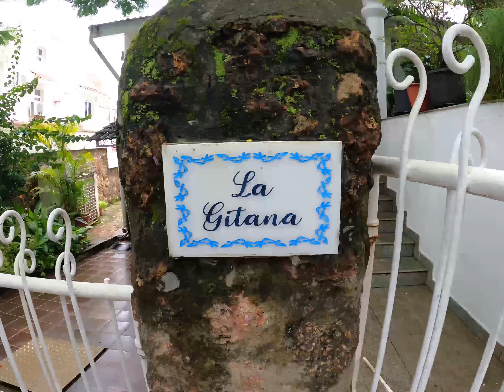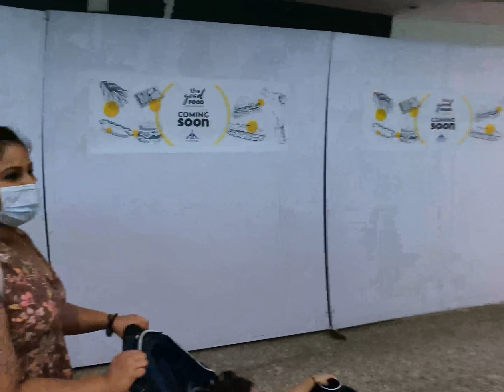First Goa Trip With My Girl Gang | Mansi Sharma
As you grow older, you learn a few things. One of them is to actually take the time you’ve allotted for vacation. Especially when the world’s been dealing with a pandemic, you gotta release that stress. So, here I am, sharing my Goa Trip’s video but this time it's not with my Husband, Yuvraaj Hans but with my girls. Hope you will love it as much as I did, while making it.